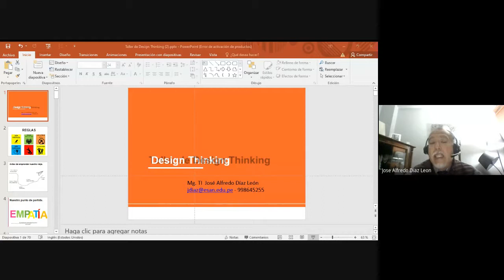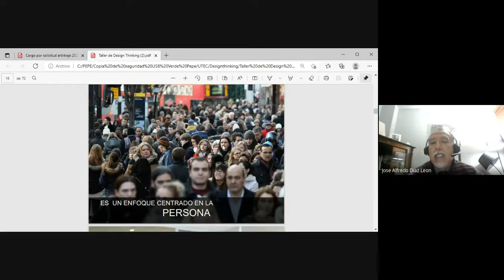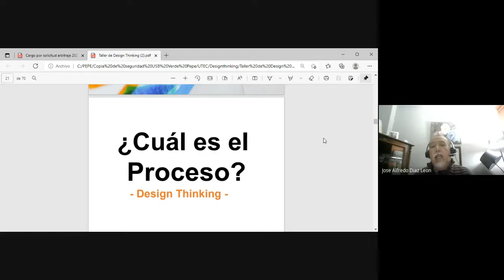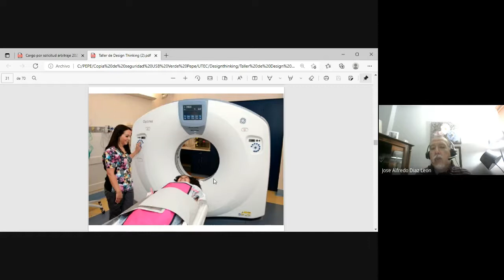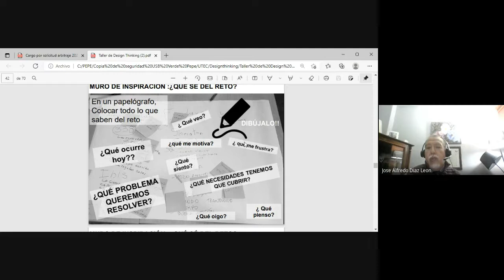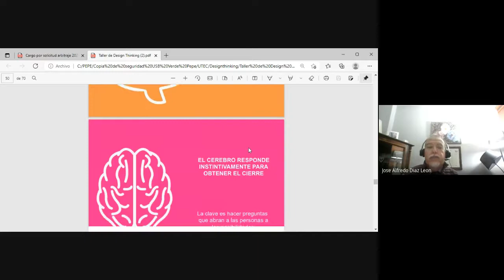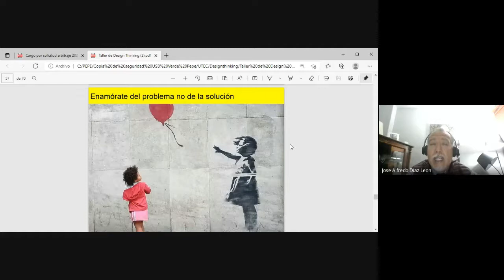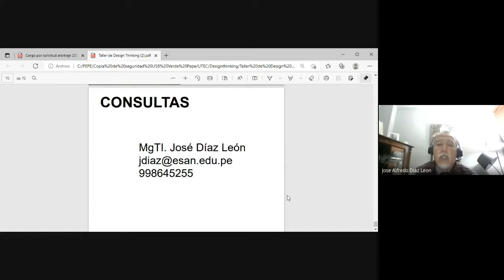Emprendimiento Digital - Start Ups con Design Thinking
El Ing. José Alfredo Díaz León expone sobre el uso de la metología de Design Thinking para la creación de Start Ups